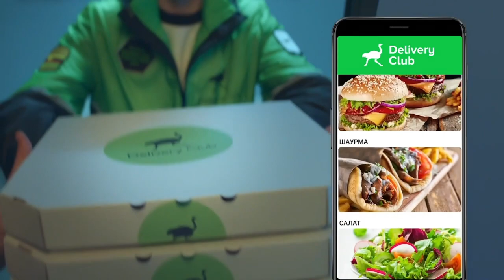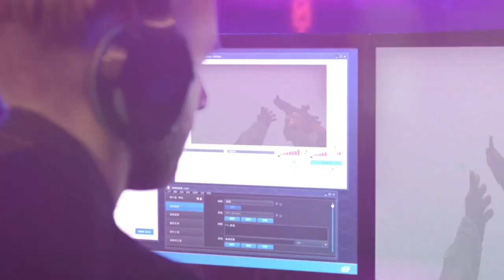ViCi vs Beyond - IEM Katowice ASIA Minor - map1 - de_mirage [ceh9]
ViCi Gaming (Zhuo 'advent' Liang, WeiJie 'zhokiNg' Zhong, ZhiHong 'aumaN' Liu, WingHei 'Freeman' Cheung, Andrew 'kaze' Khong)
vs
Beyond (Peeratch 'Olivia' Ingkudanonda, Anupong 'stk' Mueangngam, Tosapol 'TOR' Saekow, Warittorn 'RoLEX' Kalanukarn, Kitsada 'bnwGiggs' Pookamroong)

1. Beyond removed Overpass
2. ViCi removed Cache
3. Beyond picked Mirage
4. ViCi picked Inferno
5. ViCi removed Dust2
6. Beyond removed Nuke
7. Train was left over